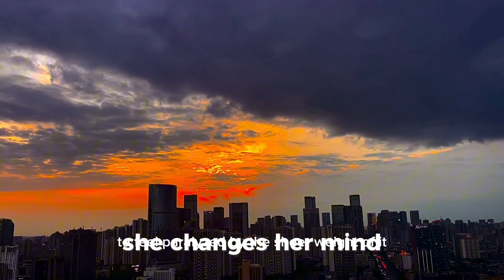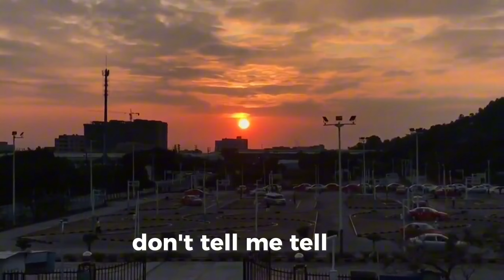Proven Strategies for Fearless Living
Are you tired of letting fear hold you back? In this video, we reveal proven strategies to conquer your fears and embrace Fearless Living. Learn how to identify and overcome your biggest fears with actionable tips and techniques. Discover the power of Self Improvement and how it can transform your life. We'll share real-life success stories and practical advice to help you develop a Success Mindset and achieve your goals. Don't miss out on this journey towards Motivation and a fearless life.